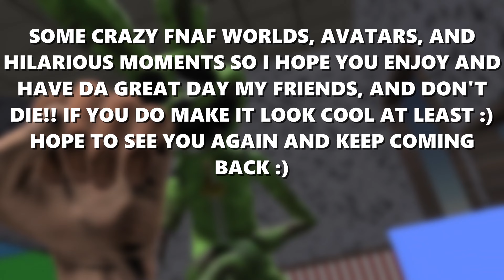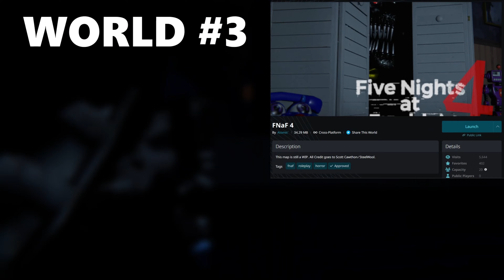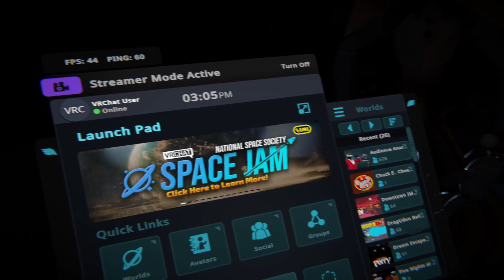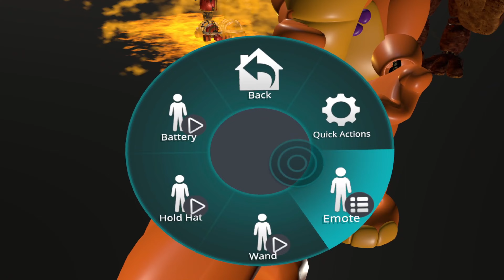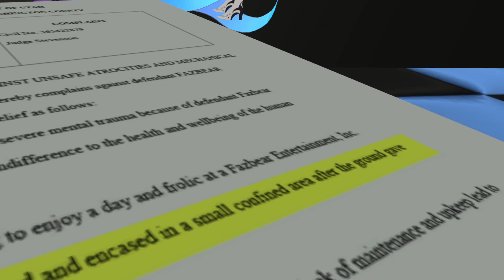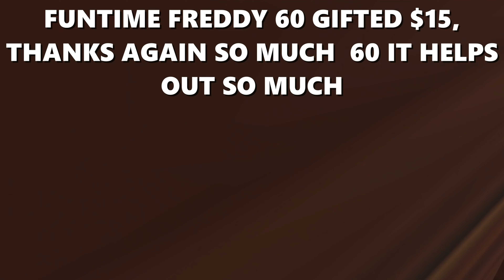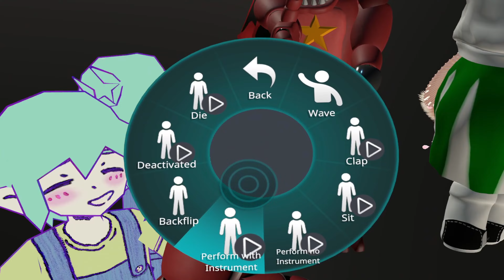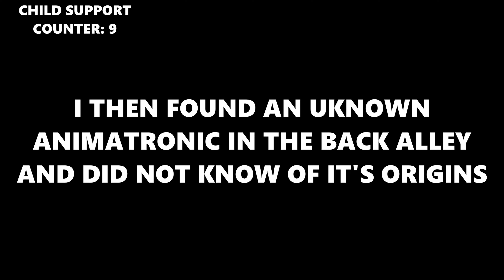CHECKING OUT AWESOME AND UNIQUE VRCHAT FNAF WORLDS AND AVATARS WITH HILARIOUS MOMENTS!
SOME MUST CHECK OUT WORLDS, AVATARS, AND HILARIOUS MOMENTS IN THIS VIDEO SO I TRULY HOPE YOU ENJOY AND HAVE AN AMAZING REST OF YOUR DAY.